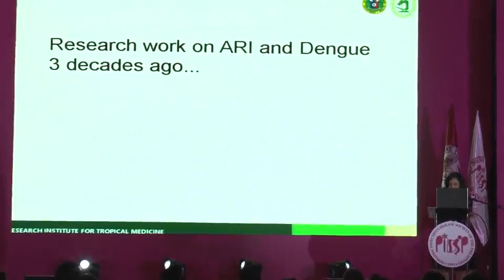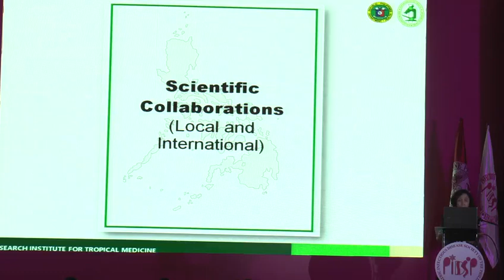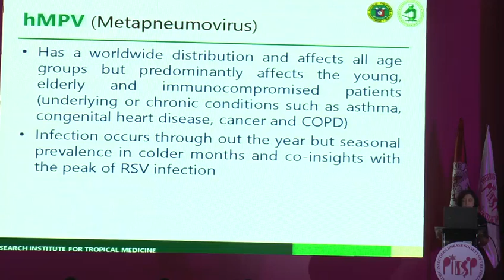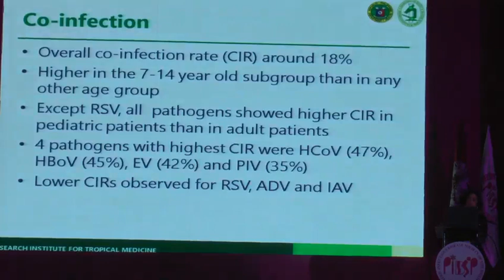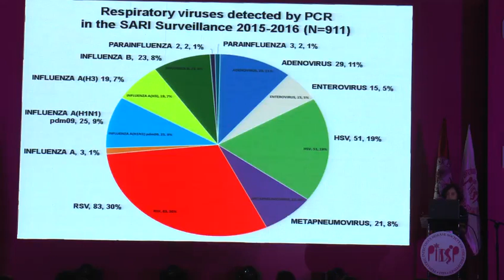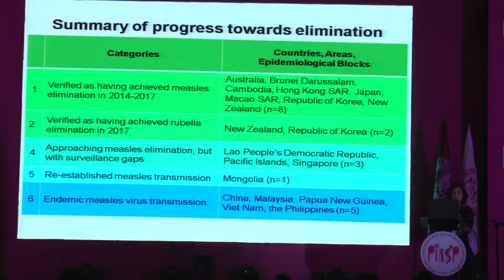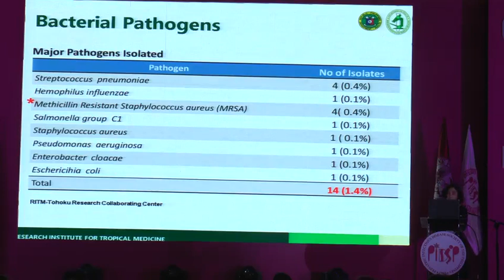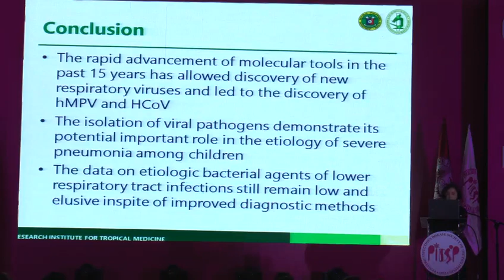Dr. Ma. Rosario Z. Capeding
New Respiratory Pathogens